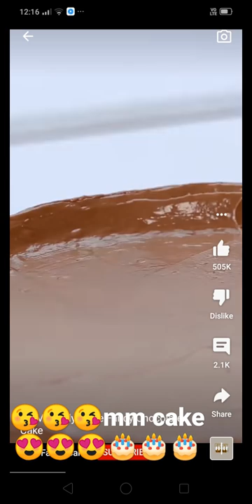🎂🎂🎂🎂 m&m chocolate fancy cake 🎂🎂🎂👍👍👍🙏🙏🙏